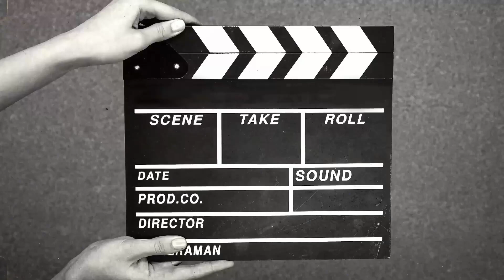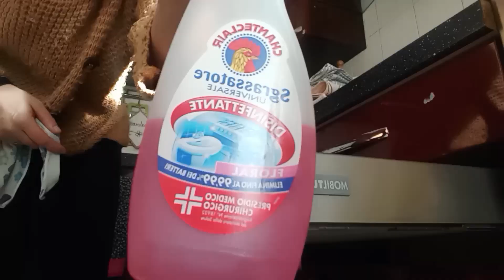mi sono motivata/ pulisco e riordino i mobili della cucina